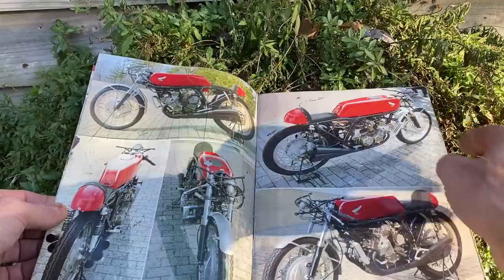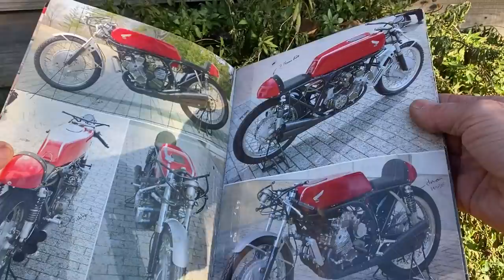Millyard RC374 Honda six replica - Episode 3 - How its made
In this video I show how I completed the engine build of my RC374, the first bench test, then how I made the wheel hubs, brakes,  forks and swinging arm  and build up the front and rear sub assemblies. I didn't take many pics during the engine assembly in 2017 because I was absorbed in the process and simply forgot!